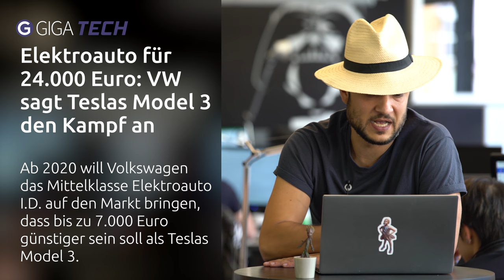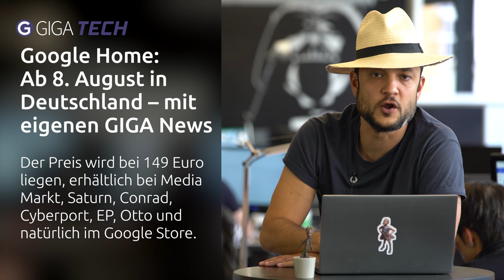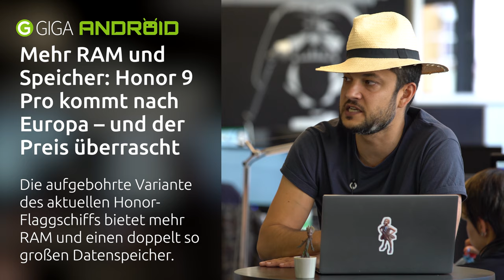Kein iPhone SE mehr, Google Home kommt nach Deutschland und VW greift Tesla an – TECH.täglich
☑️ Elektroauto für 24.000 Euro: VW sagt Teslas Model 3 den Kampf an

☑️ Google Home: Ab 8. August in Deutschland – mit eigenen GIGA News

☑️ Mehr RAM und Speicher: Honor 9 Pro kommt nach Europa – und der Preis überrascht

☑️ Kompakt und leistungsstark: Das iPhone SE könnte das Letzte seiner Art sein

☑️ PS4 Pro mit 4 Spielen für 395 €, DualShock 4 Controller für 39 €

☑️ iMacs und MacBooks (Pro, Air) von Juni 2017 kaufen: Modellempfehlungen und Händler